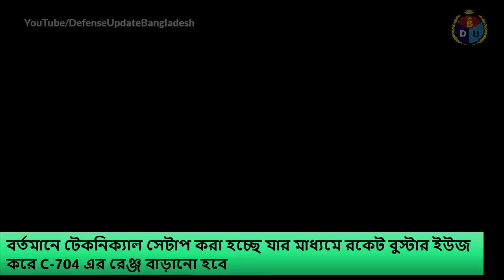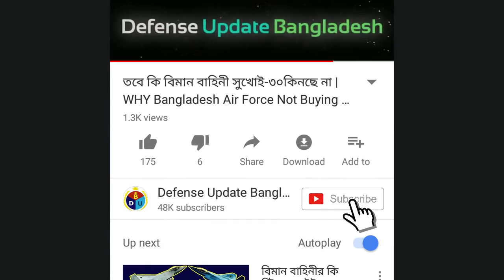মিসাইল নির্মাতা দেশের এলিট ক্লাবে বাংলাদেশ!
Bangladesh Navy going to assemble land-based anti-ship missile system too. It will be first such project in the country.